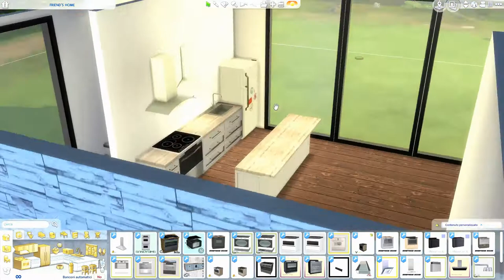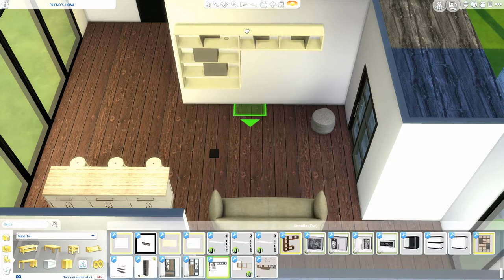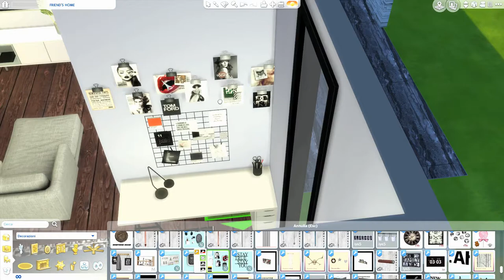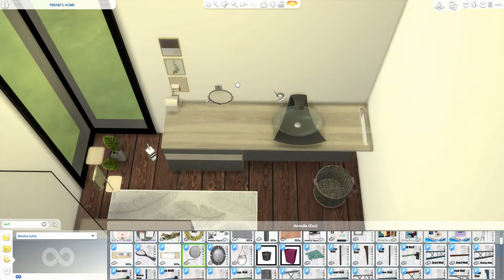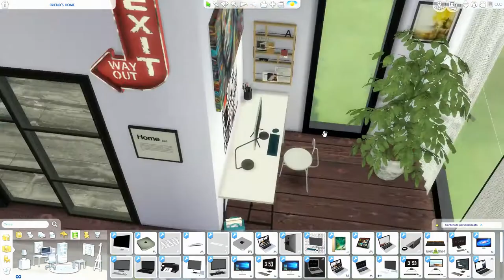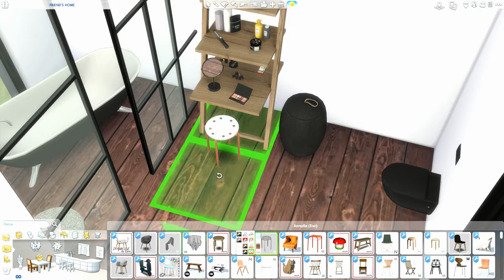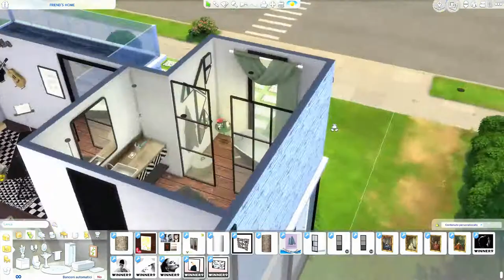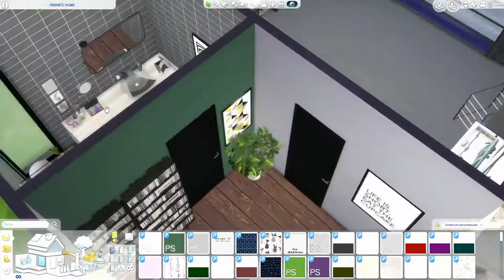The Sims 4 | Friends Home Interior Design | Speed Build